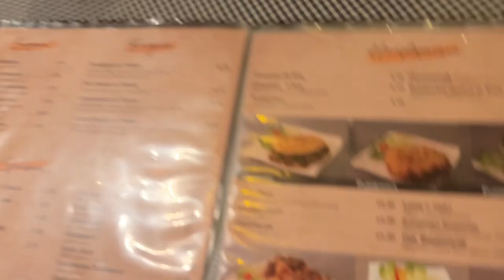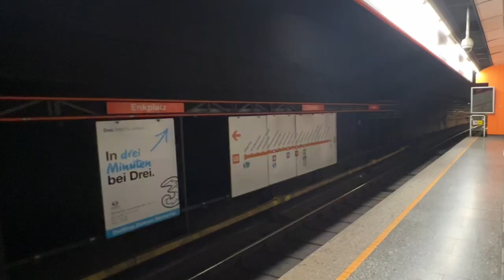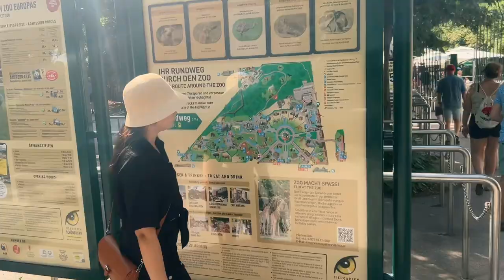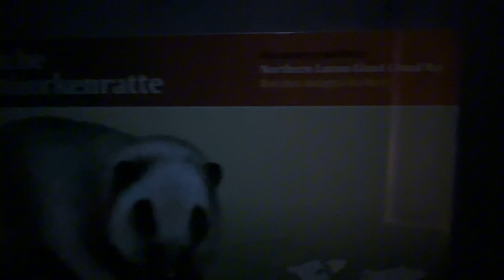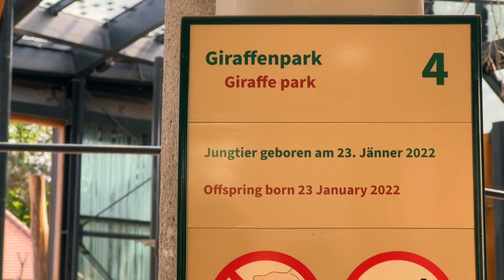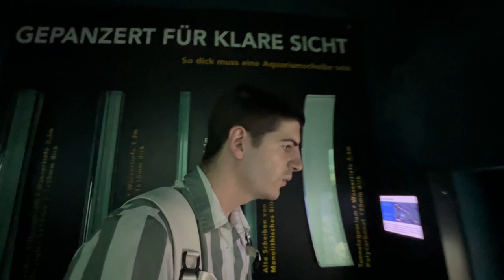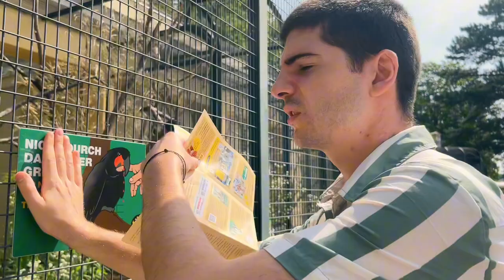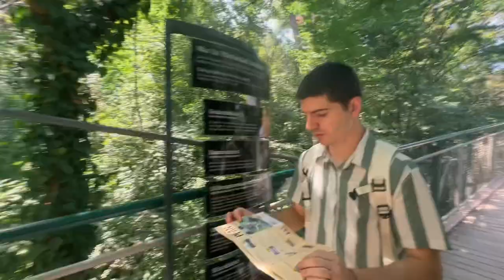A Day in Vienna Zoo | The OLDEST ZOO in the WORLD ✨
The world's oldest zoo is indeed an unforgettable experience. 😍

We had fun during our visit and getting to see all the animals is great. A better way to spend your time in the area than visiting the castle in my opinion, though combining the two and making a full day out of it wouldn’t be the worst way to spend a day in town. 😊